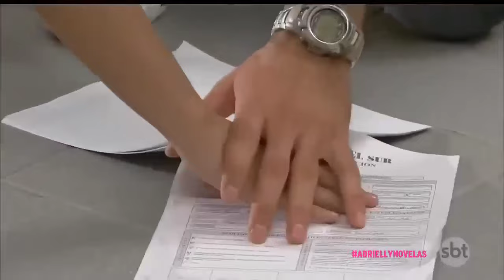Teresa - Aurora e Mariano se conhecem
Cenas do capítulo 01